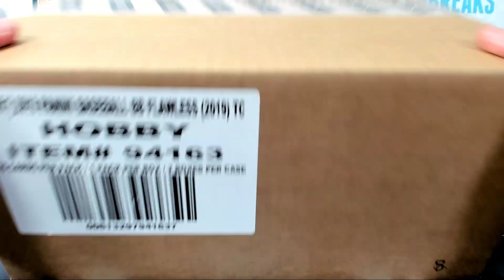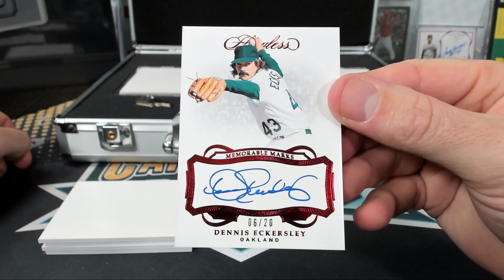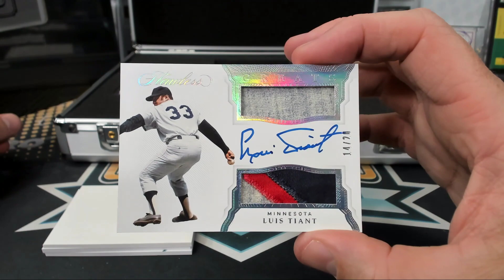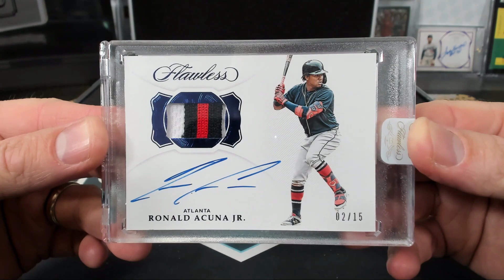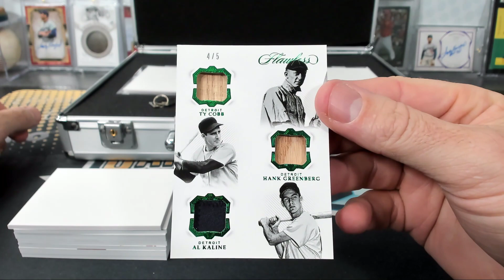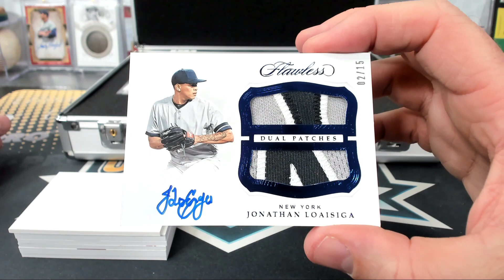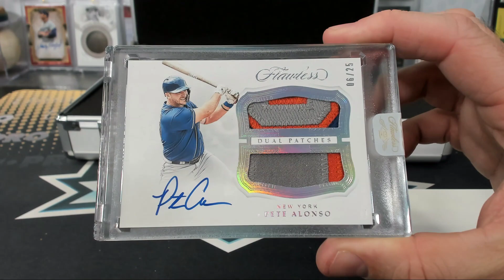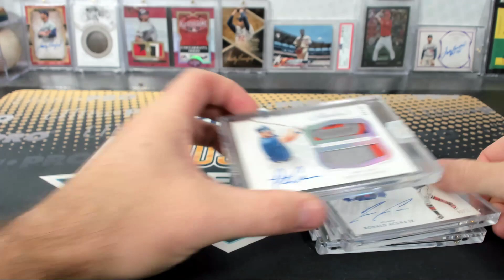2019 Panini Flawless Baseball 2 Box Case Break #8